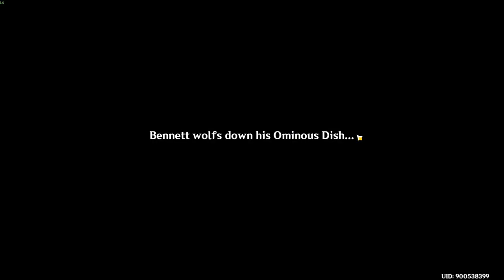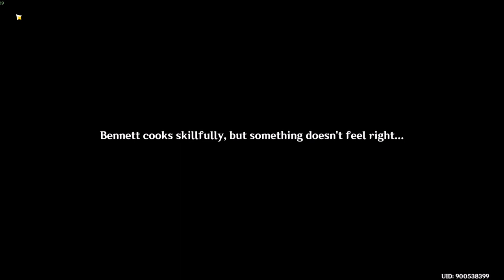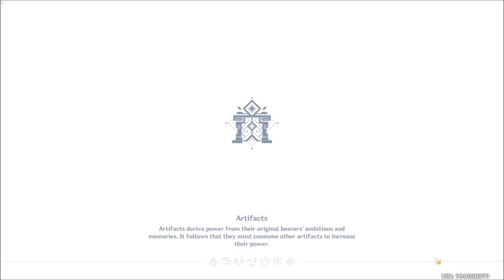Bennet Hangout Memories Quest All Endings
Bennet the Adventureboi, everyone's fave pyro kid,unlucky but never unlikable.😎🥵
16:15
25:39
39:23
48:35
49:33(Puzzle solution)
50:54